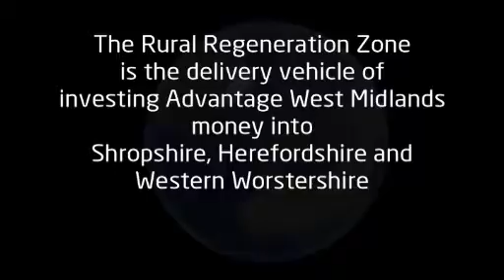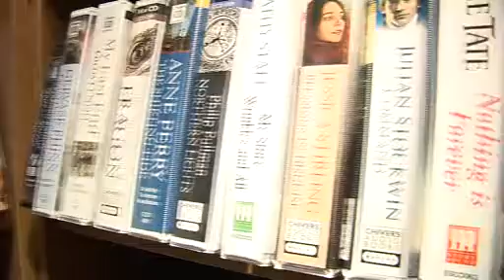Rural Regeneration Zone Multi Use Facilities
The Rural Regeneration Zone is the delivery vehicle of investing Advantage West Midlands money into Shropshire, Herefordshire and Western Worstershire